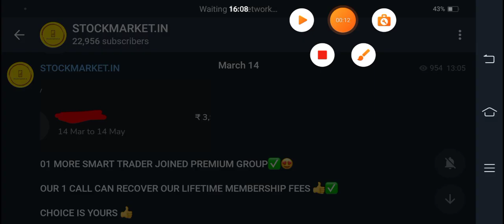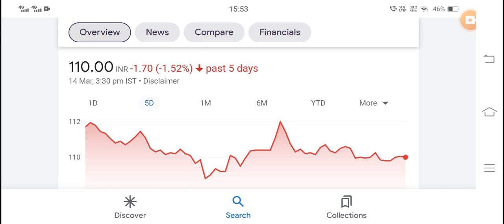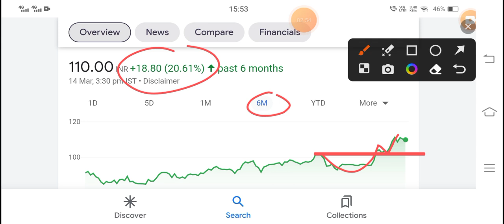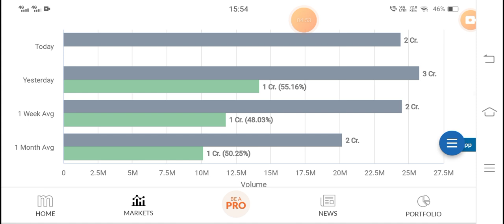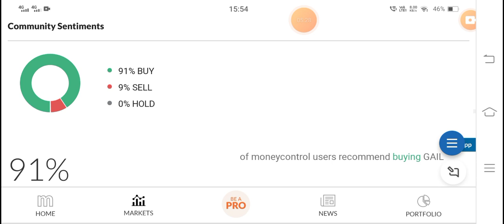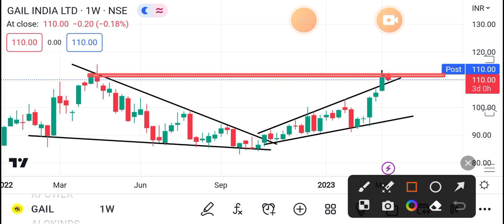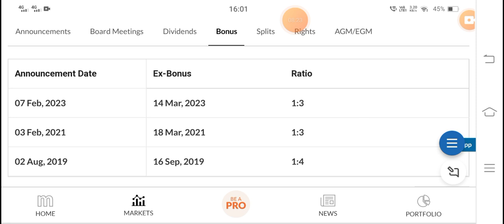GAIL 🎉DIVIDEND+ 1:3 BONUS🎉 | GAIL SHARE LATEST NEWS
tags.

Gail share,

BONUS SHARE
BONUS SHARE NEWS
BONUS STOCK